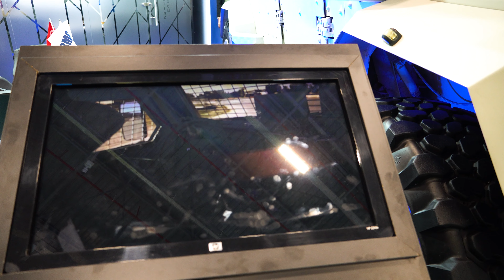Yerli ve Milli Üretim Otonom Sürüşlü Zırhlı Askeri Personel Aracı ve Mermi Makinesi Saha Expo 2022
Yerli ve Millî Firmamız olan BMC'nin Otonom Sürüşlü Zırhlı Askeri Personel Taşıyıcısı ve Mermi Yapım Makinesi Saha Expo 2022 Fuarında Gördüm.

Eğer sizde bu seriyi beğendiyseniz like atmayı, görüşlerinizi yorumlar bölümünde benimle paylaşmayı unutmayın lütfen.

Merhaba, ben Mesut Muslu. İş Dünyası, Eğitim, Kariyer, En'ler, Gezi Vlog'u, Çevre,  Doğa, Deneyim ve Spor dalları hakkında çeşitli videolar üretiyorum. Öğrendiklerimi sizlerle paylaşmak ve zaten severek yaptığım ve yaşam boyu hepimizin yaptığı  öğrenme sürecinize katkıda bulunmak için buradayım.
Merak ettiğiniz her konuda bana soru sormaktan çekinmeyin. Vaktim oldukça yorumları okuyup cevap vermeye çalışıyorum. Şimdilik Hoşça kalın. . .

YAZILI METİNLER VE DİJİTAL İÇERİKLERİM İÇİN WEB SİTEME BİR UĞRAYIN

Linkedin Önemli!